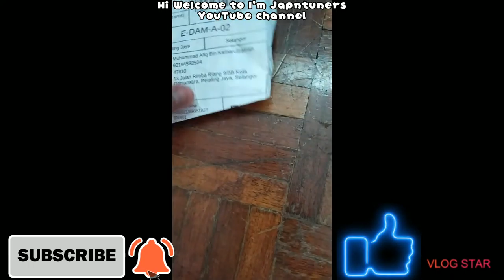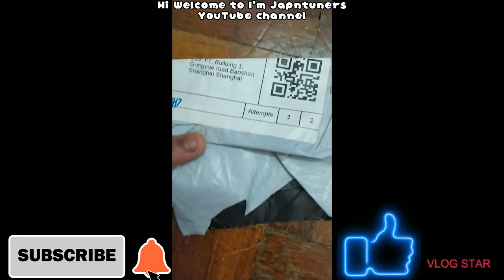Unboxing Motherboard Speaker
Stay safe.
Stay at home.
Stay Healthy.